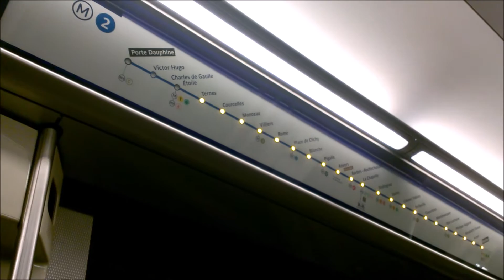Paris Métro Ligne 2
Another Paris Métro trip! This time from the Arc de Triompfe to Gare du Nord. Line 2 uses MF2000 series rolling stock, which is fairly new. I like them.